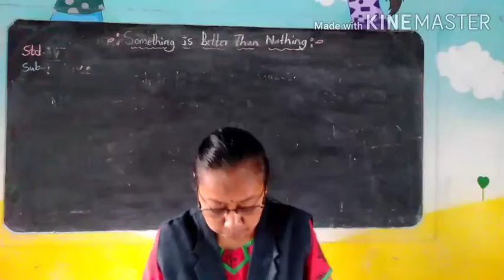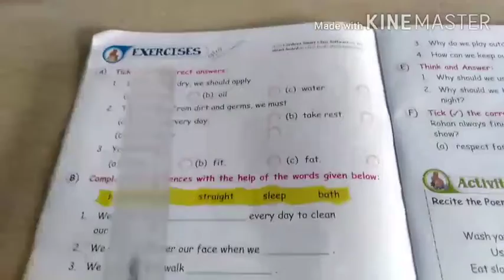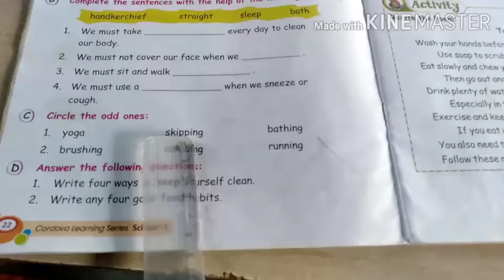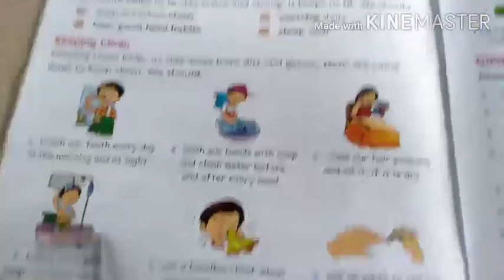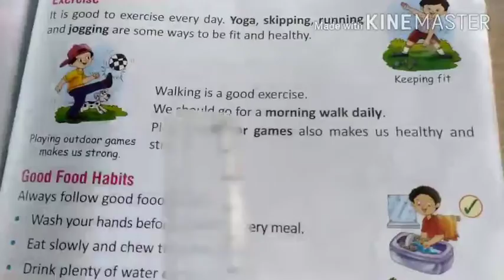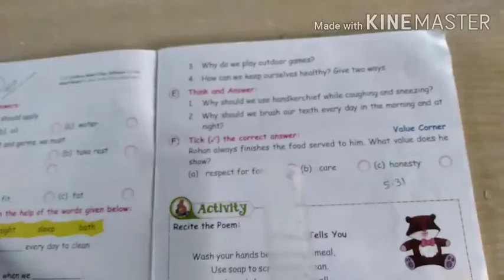Std- l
Maths- Homework
Science - Exercise of lesson no. 5